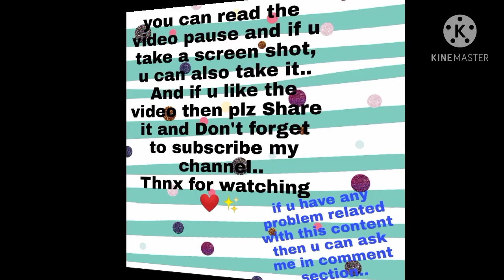Sikkim project file | how to make Sikkim project file? All information about sikkim project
Sikkim project file || Sikkim culture dance , food and festivals || Sikkim all information file..Sikkim project file | how to make Sikkim project file? All information about sikkim project |

Sikkim project file all information project file in English | about sikkim culture project | Essay

sikkim project file material all information about sikkim project